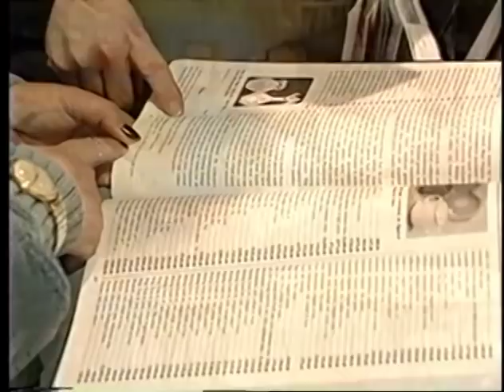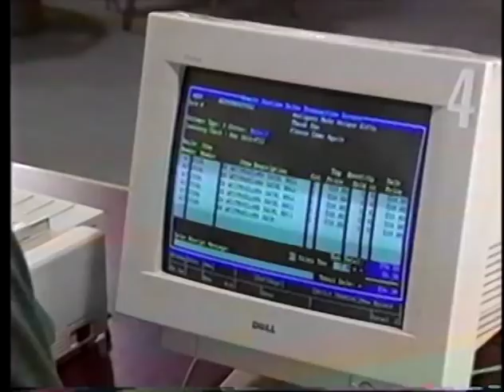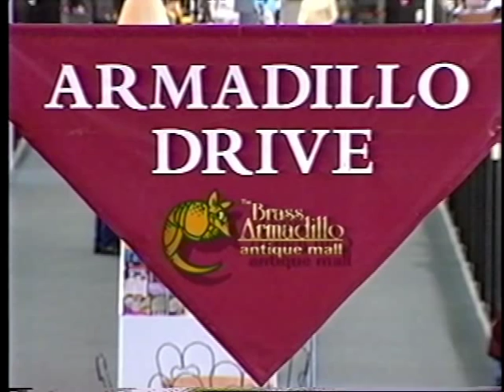Brass Armadillo Antique Mall - Dealer's Advantage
All the information about being a dealer in any of the Brass Armadillo Antique Malls